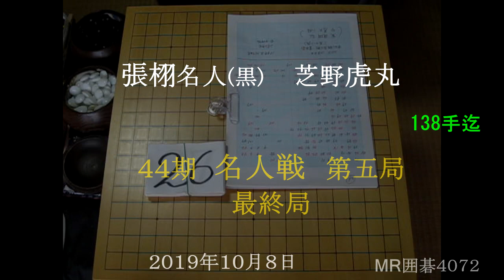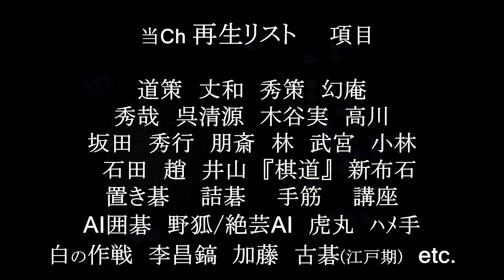張栩名人(黒) 芝野虎丸 44期名人戦第五局 MR囲碁4072